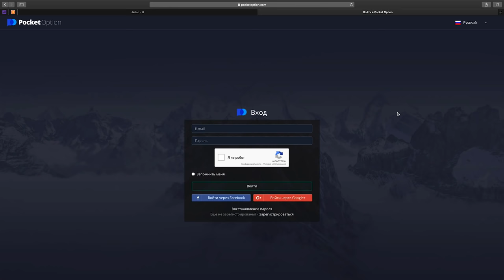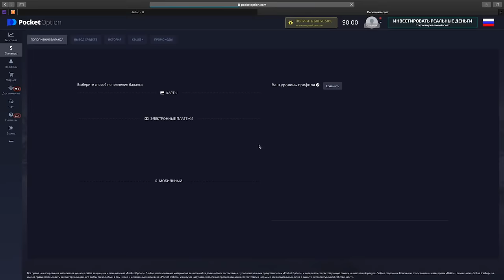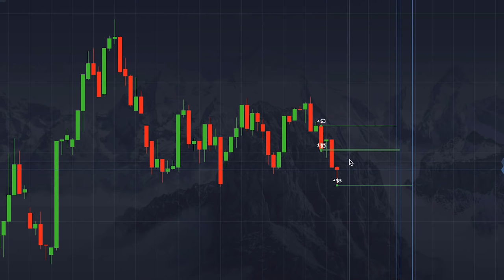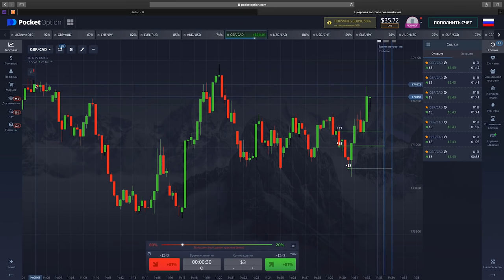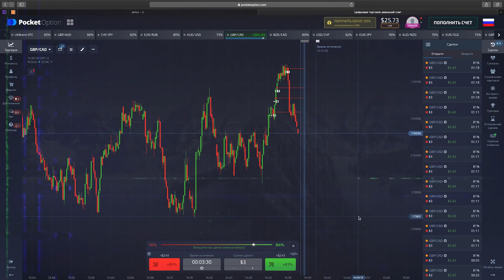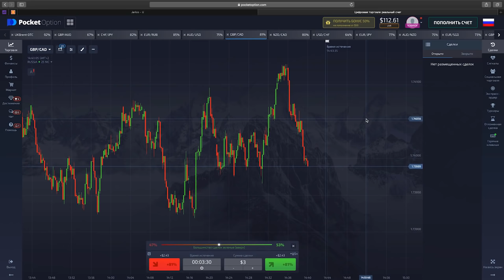Разгон Депозита на Брокере POCKET OPTION